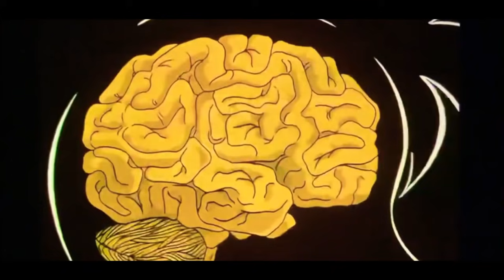TOP 10 PERSONNAGES LES PLUS PUISSANTS DANS SAINT SEIYA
Top 10 personnages les plus puissants du manga Saint Seiya sans compter les dieux.

Copyrights : TOEI ANIMATION - SAINT SEIYA : M KURUMADA